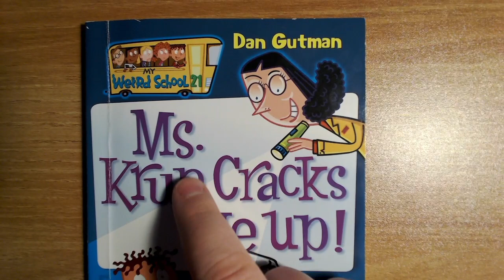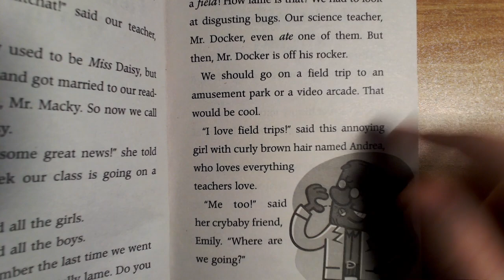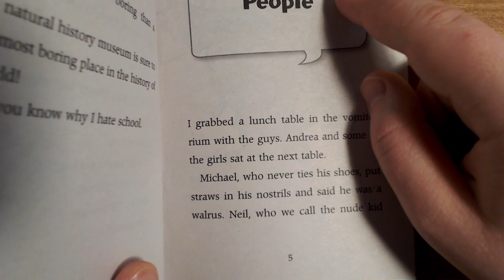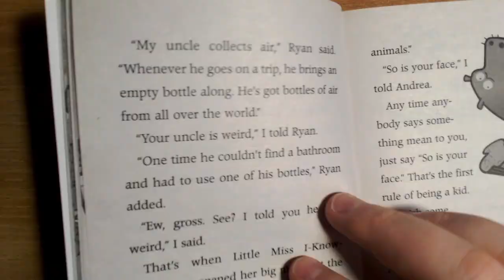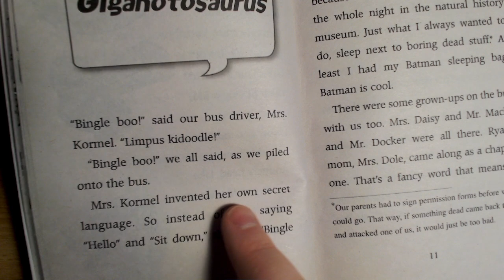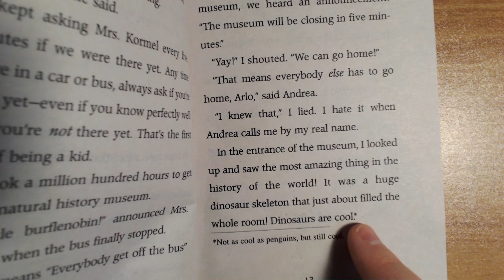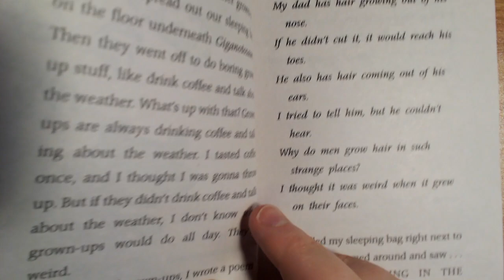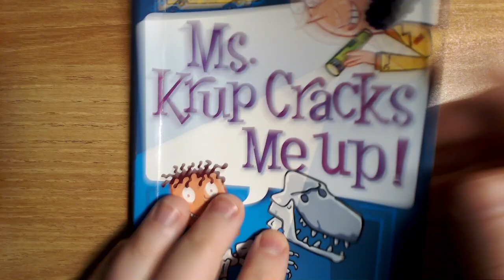Ms. Krup Cracks Me Up 😂🤣- My Weird School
Here I read Ms. Krup Cracks Me Up! One of the books in the My Weird School series by Dan Gutman.